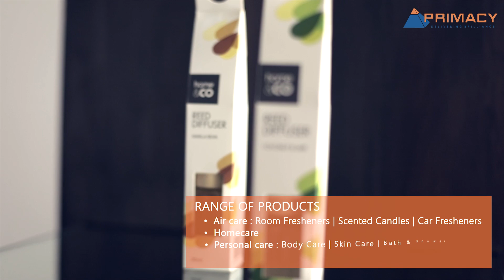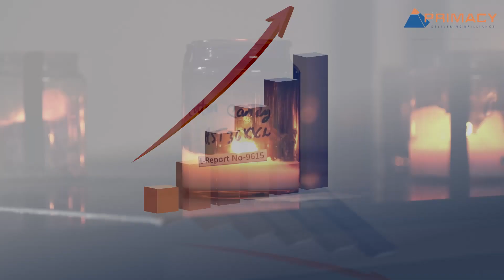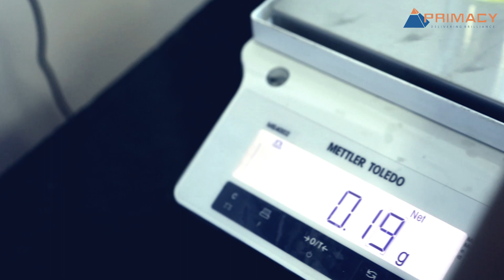Primacy Corporate AV April 2018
Primacy Industries Ltd., a global specialist in creating fragrance solutions was founded in 2005 by ‘The Manipal Group’- a 2 billion dollar global conglomerate. A 222 million dollar global enterprise that is driven by the values for creating innovative world- class products, Primacy holds the distinction of being one of the world’s largest manufacturers and India’s largest exporter of air care products (scented candles & aerosols).